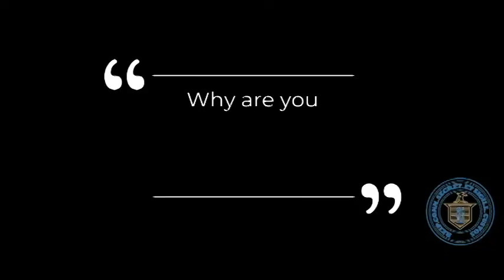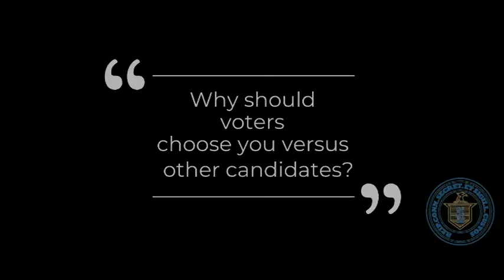Community Conversations: Meet Stephanie Thomas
Rep. Thomas speaks about how being at an inflection point, the role of Secretary of the State and how she has experience that aligns well with the expectations of the office.